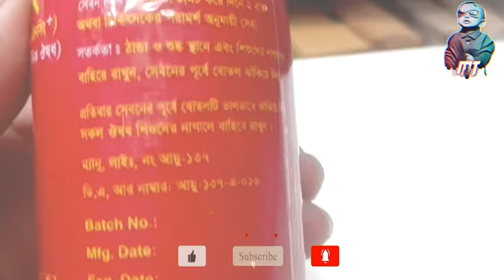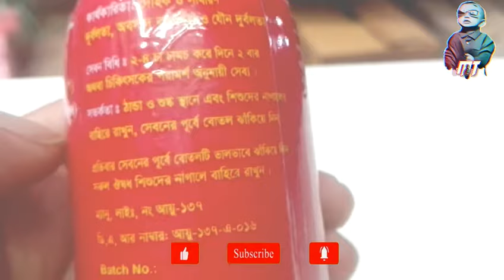Ginsing Syrup।।জিনসেং এর ব্যবহার যানলে অবাক হয়ে যাবে ন।।Use Ginsing#Medicine tips#Ginsing Syrup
Ginsing Syrup।।জিনসেং এর ব্যবহার যানলে অবাক হয়ে যাবে ন।।Use Ginsing
Ginsing Syrup
Medicine Tips